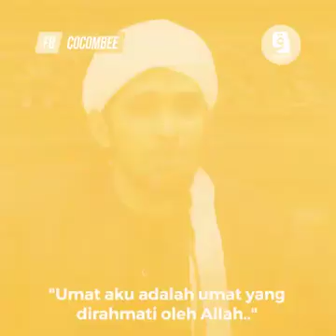Doa untuk orang dalam kubur